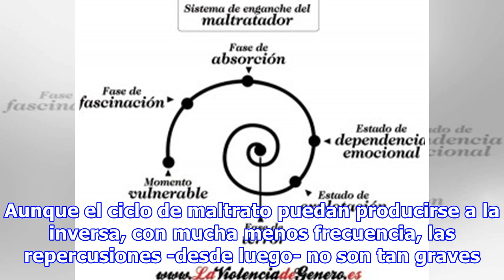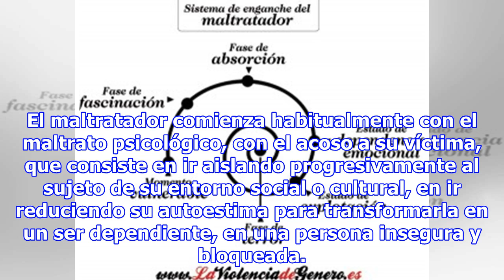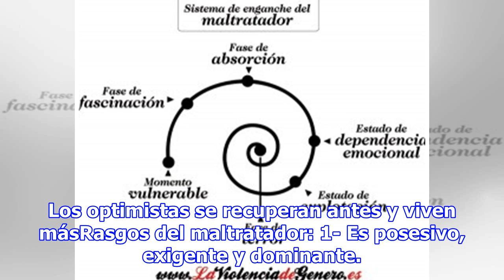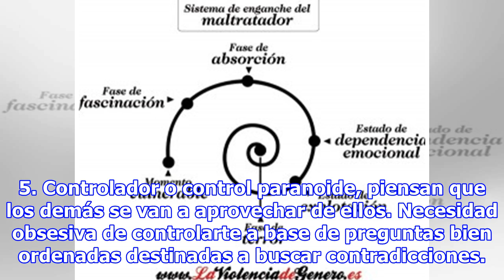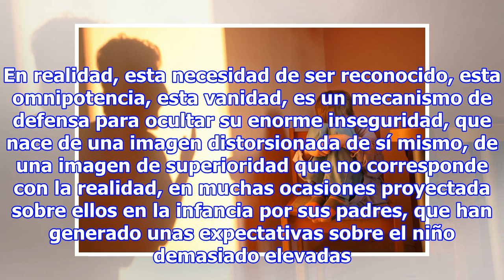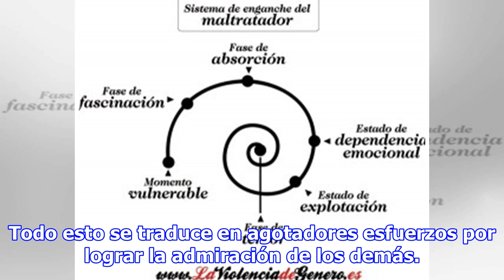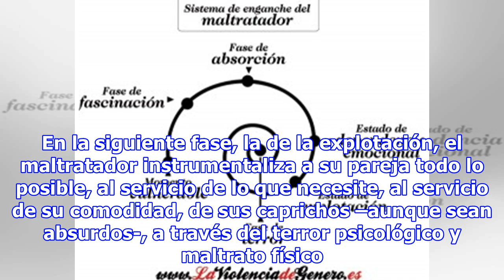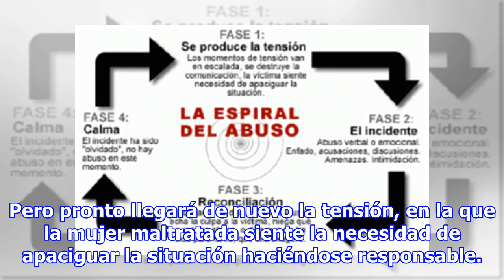Rasgos psicológicos del maltratador y espiral de abuso.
Rasgos psicológicos del maltratador La repercusión del maltrato y de la violencia contra la mujer produce toda una serie de traumas o secuelas psicológicas que llevan a caer en la llamada “espiral del abuso”. En la Ley de Violencia de Género* sólo se reconoce los malos tratos del hombre a la mujer y...